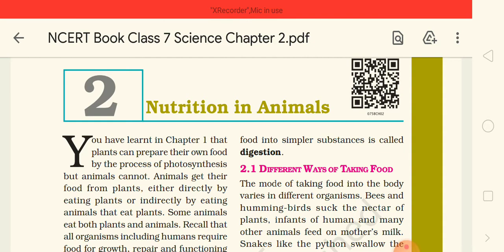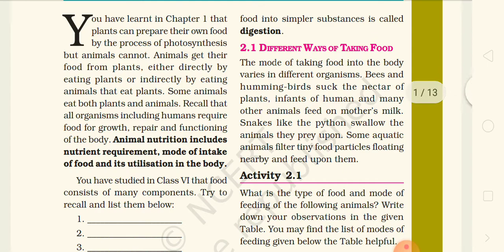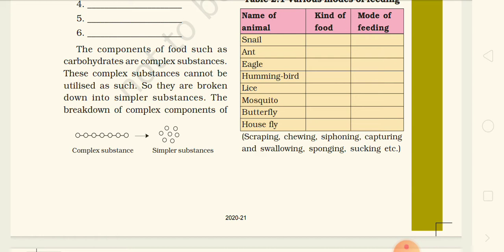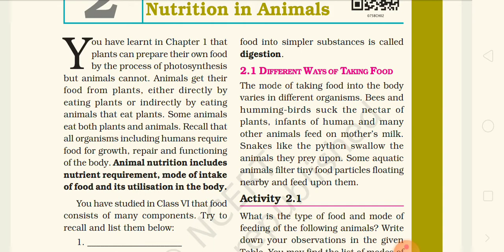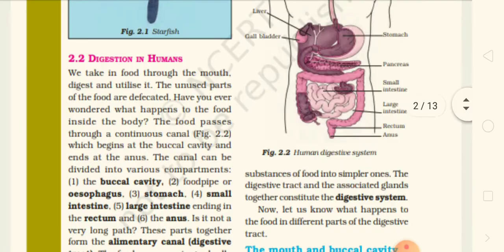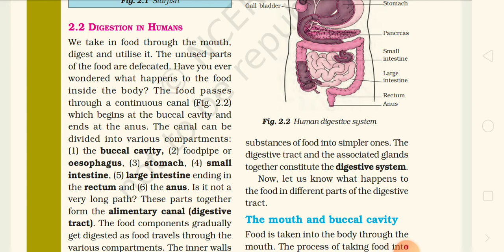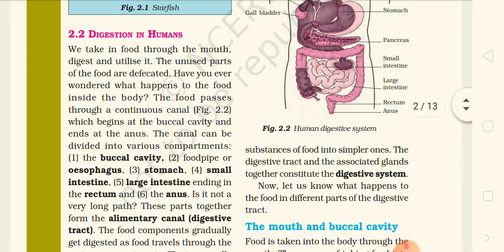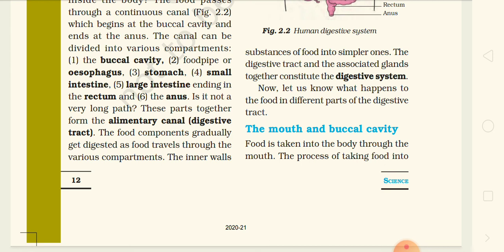19-04-2021 Science class-7th ch-2 part-1